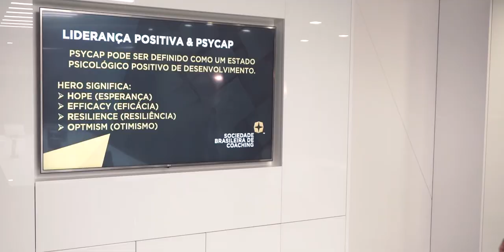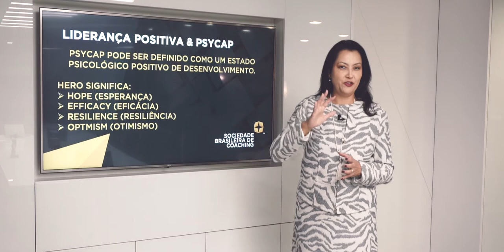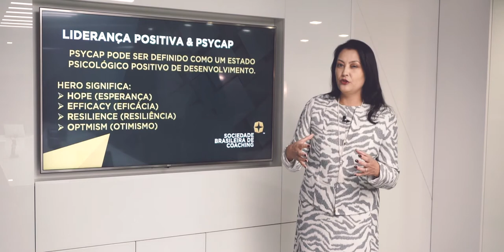#05 DICAS DE VICTORIA _ LIDERANÇA POSITIVA E PSYCAP _ EP 03/08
Torne sua empresa perene e bem-sucedida!

No DICAS DE VICTORIA desta semana, Flora Victoria fala sobre capital psicológico positivo, peça fundamental para líderes que almejam elevar os resultados positivos de seu time e empresa.

Para potencializar a sua performance e conquistar a excelência em liderança, acesse também o nosso blog

★SBCoaching★